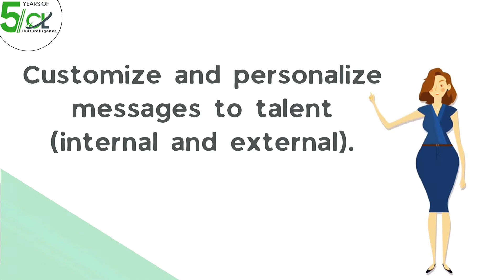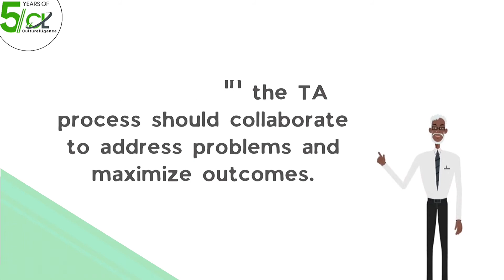Talent Acquisition | Key Success Factors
Understand and Implement the Key Success Factors in Talent Acquisition to ensure your company has Long term Success, Growth, Productivity, Candidate Retention and a Competitive advantage.

It’s imperative to note that every Talent Acquisition team and organizations will have their own set of challenges. How we prioritize those challenges, work on them, and create new boxes of solutions is of utmost importance.
Having said that, how do we achieve them through the key success factors ?

To gain more insight on Agile Methodology, Services, Certification courses, Training and Learning programmes we offer, go